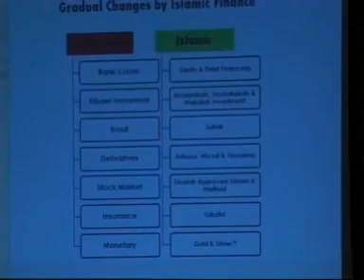The Current Financial Crisis: The Islamic Perspective (Part 5)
The Current Financial Crisis The Islamic Perspective by Zaharuddin Abd. Rahman - Malaysian